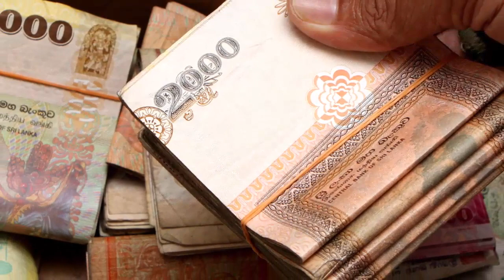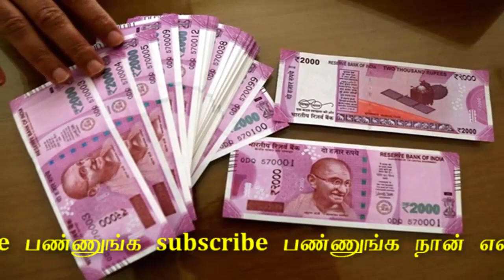உங்கள் வீட்டில் பணம் சேராமல் இருப்பதற்கு நீங்கள் செய்யும் இந்த 6 விஷயமும் காரணமாகும்